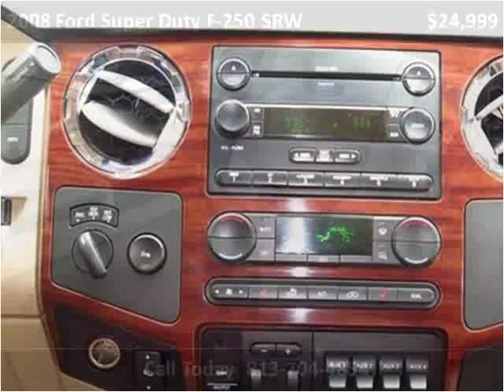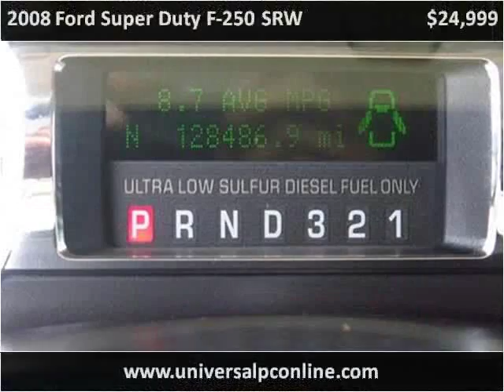2008 Ford Super Duty F-250 SRW Used Cars Plant City FL